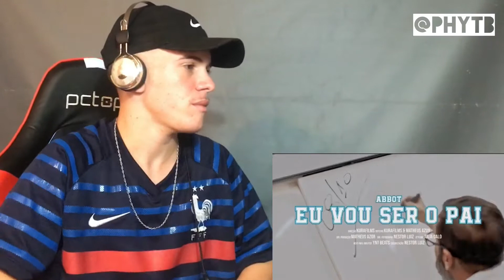( React ) Abbot - EU VOU SER O PAI [Cantina da Escola] ( Clipe Oficial )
SALVE SALVE FAMÍLIA ESPERO Q TENHA GOSTADO DO MEU VÍDEO NOVOOO…